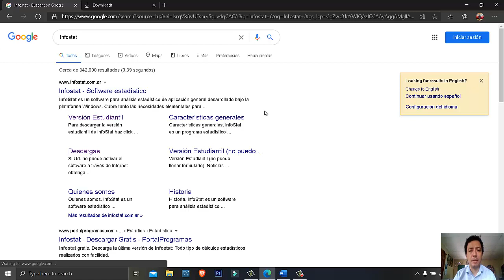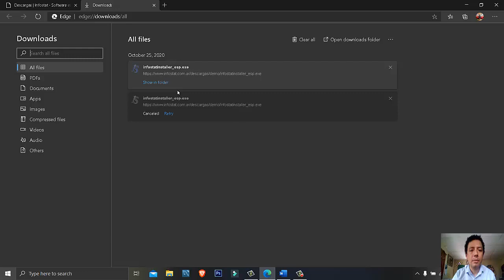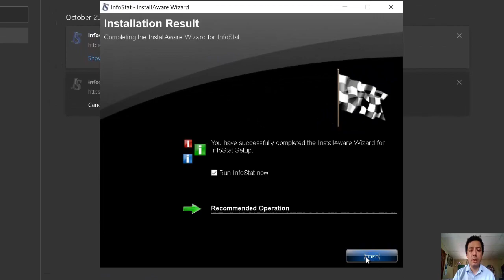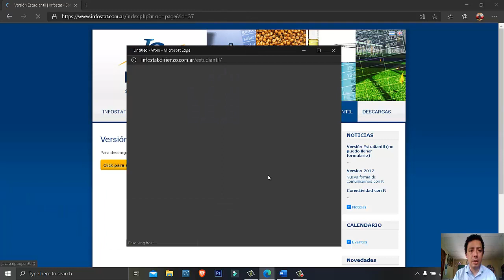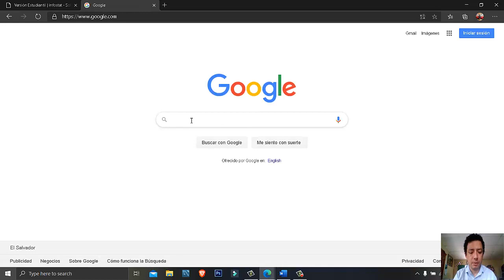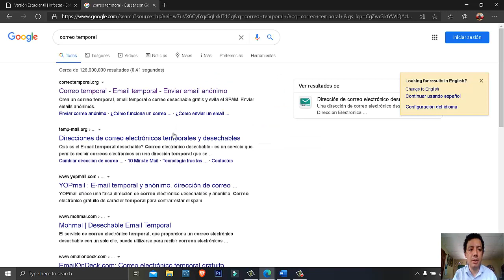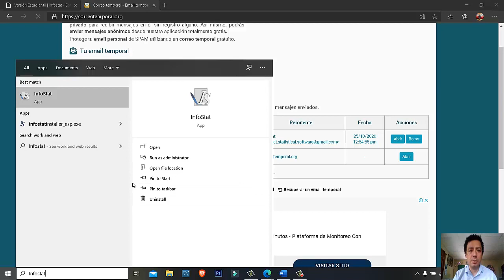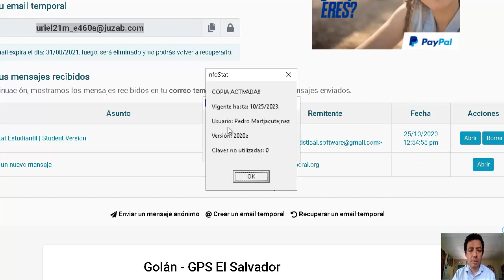Instalación de infostat versión estudiantil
Proceso lógico para instalar el programa estadístico infostat versión estudiantil.
Enlace para ser descargado:
hp?mod=page&id=46